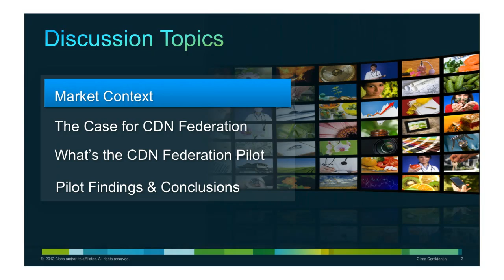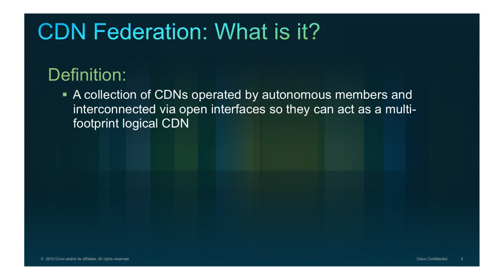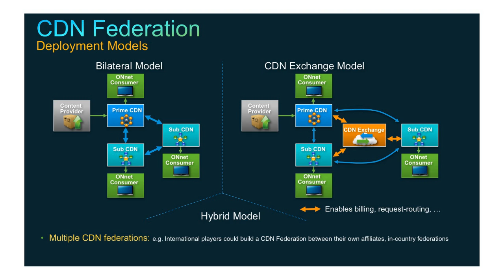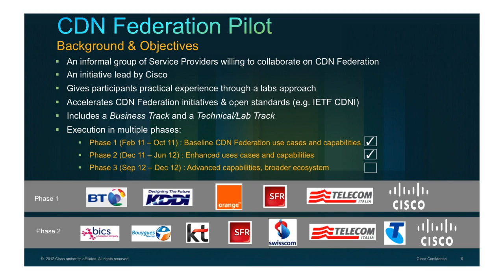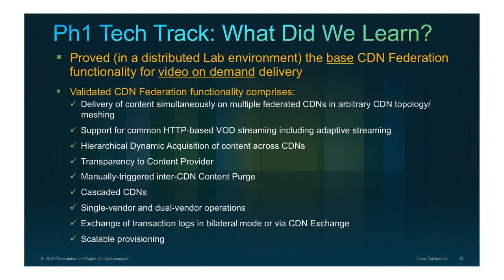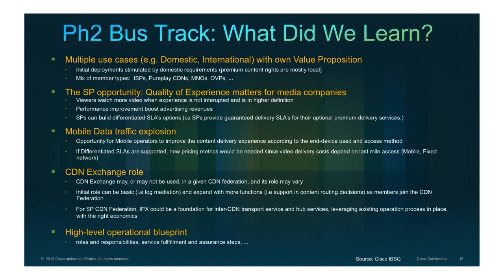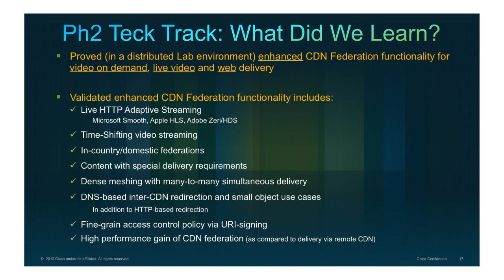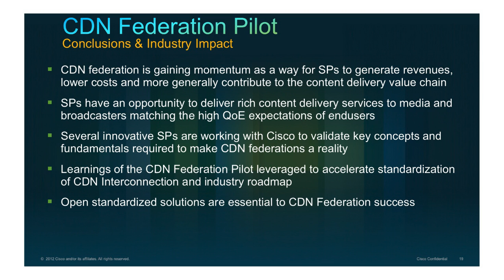Cisco: Phase Two of the CDN Federation Pilot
This presentation reviews the business rationale behind the federated CDN model and introduce the "CDN Federation Pilot" project.